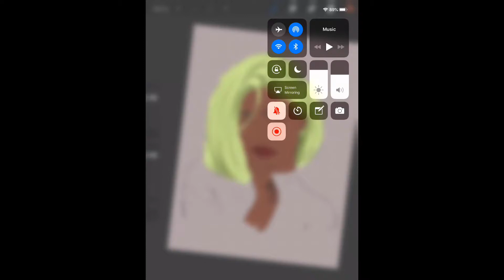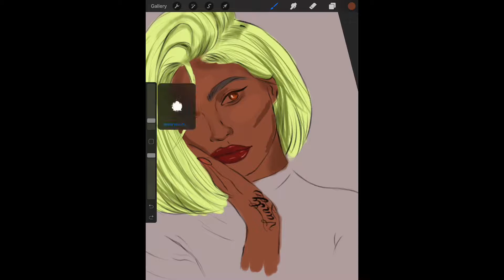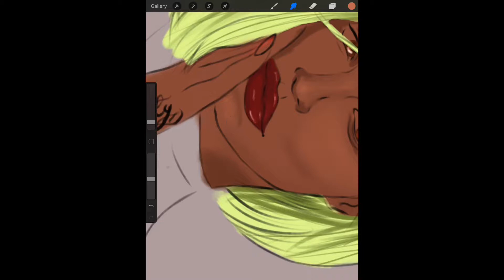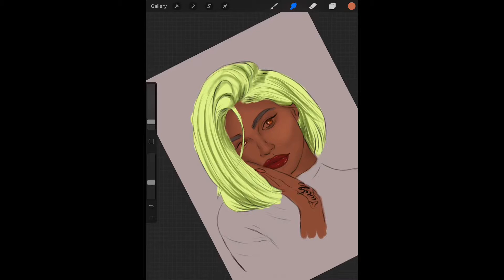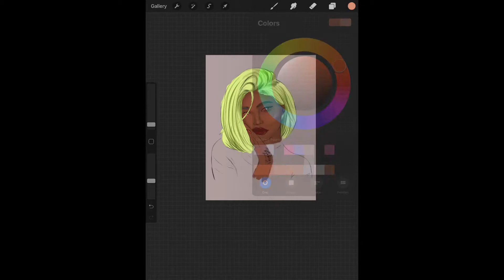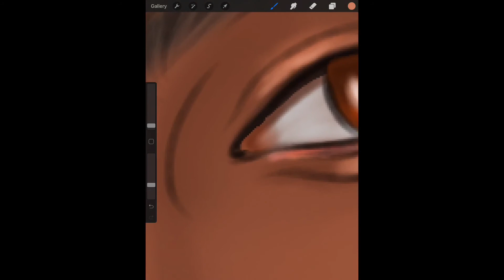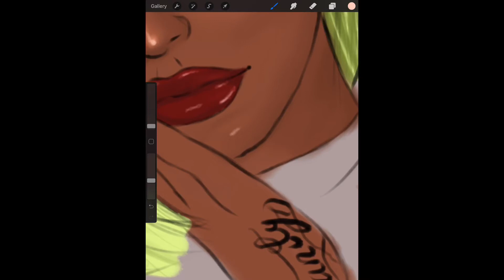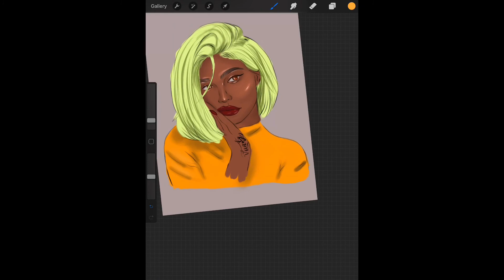Doing the nataliastylechallenge (drawthisinyourstyle)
Hey I saw this drawthisinyourstyle challenge on instagram so I decided to show you guys the process. The original drawing was made by Natalia on YouTube
Her channel :